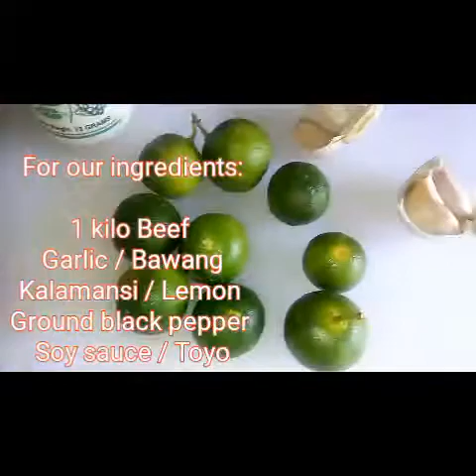HOW TO MAKE BEEF TAPA | HOMEMADE BEEF TAPA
How to make homemade beef tapa .

Ingredients:
Beef
Garlic
Kalamansi /Lemon
Black pepper
Soy sauce

Marenade for at least 30mins/much better if overnight and it's ready to cook.